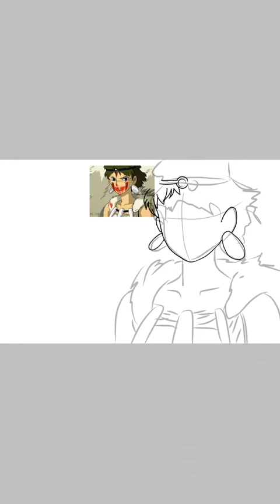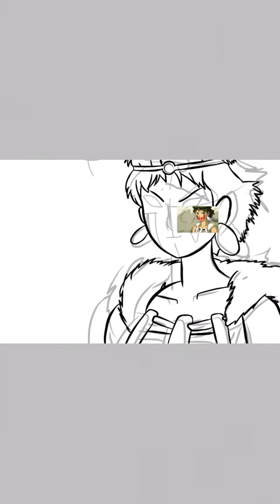Princess Mononoke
Princess Mononoke fanart
Studio Ghibli